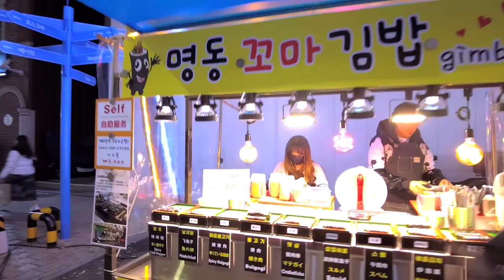Walking Tour Seoul Korea 4K | Street Food Heaven on Myeong-dong Christmas Road Walk 서울 명동 크리스마스 거리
This walking tour video was actually broadcast live in Seoul, Korea. We invite you to Gangnam, the busiest place in Seoul, Korea. Let's walk together. Night Walking Tour in Seoul - Real Time Live Notice  - Never Miss! Shows you the scenery along with the vivid street sounds of the night streets of Seoul, the representative city of Korea, on a 24-hour walking tour. 한국 서울 워킹투어

You can enjoy the Korean food street, street fashion in Seoul, and the late night club street scene.
Let's walk the streets of Korea together while watching realistic videos.

▶ Today’s Walking tour Location : Gangnam club street in Seoul south Korea
▶ Google Map Link :

📞 Advertising inquiry
We will promote your business/company with $300usd
30 second ad video + 100,000 ad impressions

안녕하세요. 워쳐스클럽 세계여행 라이브 방송국에 오신것을 환영합니다. 대한민국 서울에서 가장 분주한 곳, 홍대 거리 워킹투어 비디오에 여러분을 초대합니다.

아름답고 활기찬 서울의 낮과 밤 워킹 투어 실시간 방송 - 절대 놓치지 마세요! 구독하시면 실시간 라이브 알림을 보내드립니다.

대한민국 대표 도시 서울의 낮과 밤 거리의 생생한 거리 소리와 함께 멋진 풍경을 24시간 방송합니다. 맛집이 몰려있는 한식거리와 심야클럽의 거리풍경을 즐길 수 있습니다. 실감나는 워킹투어 영상을 보며 대한민국 서울의 거리를 함께 걸어보아요!

▶ 워쳐스클럽 홈페이지 안내
보다 즐겁고 행복한 세상에서 도시의 워킹투어 영상을 즐겨보세요.

▶ 촬영장비 ( Amazon - For World )
오즈모 pocket 2
고프로맥스(360도 동영상)
무선 마이크

공지: 이 링크는 쿠팡 제휴 마케팅의 일환으로 제공됩니다.

우리는 $300로 귀하의 비즈니스/회사를 홍보할 것입니다.
30초 광고 동영상 + 10만회 광고 노출